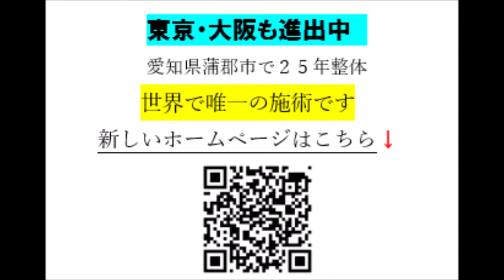認知症世界一 日本人の現実 巻き肩 呼吸が浅い 酸欠脳 薬漬け 東京都の巻き肩のプロフェッショナル